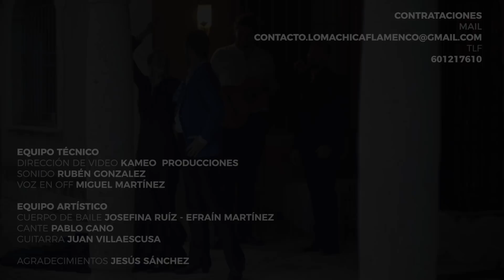La Loma Chica - Cuadro Flamenco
El cuadro flamenco de La Loma Chica toma su nombre del lugar donde colindan Andalucía, Murcia y Castilla la Mancha. Compuesto por jóvenes artistas en posesión de una formación excepcional, experiencia y tablas a nivel nacional e internacional; nos disponemos con nuestra mejor sonrisa para compartir esfuerzo, dedicación y el amor por nuestro trabajo.

CONTRATACIÓN
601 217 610